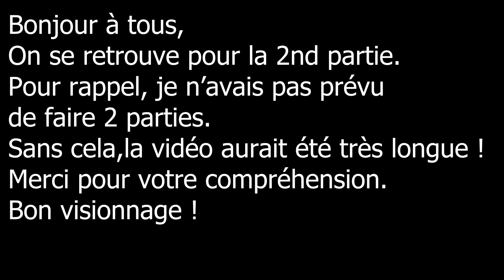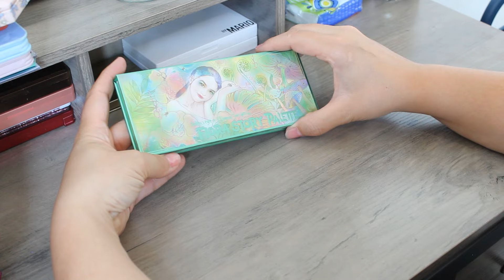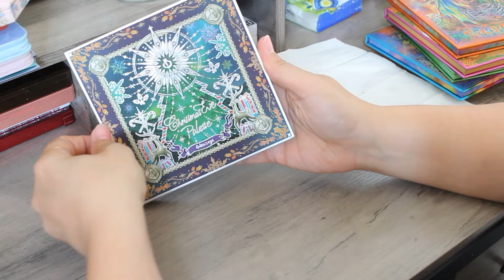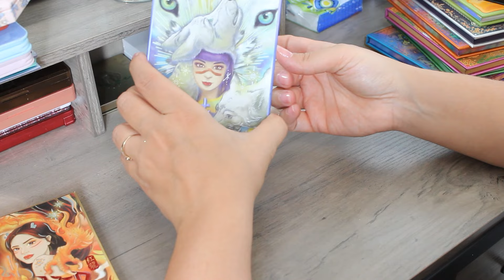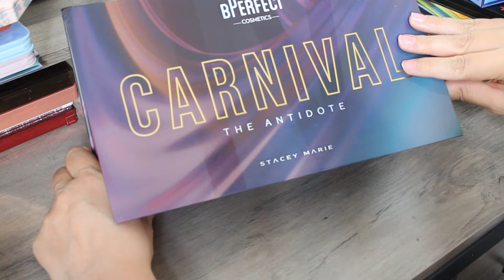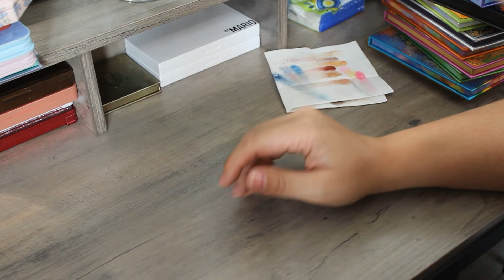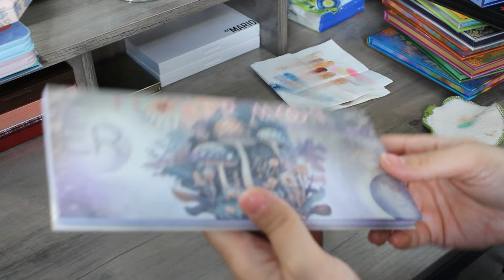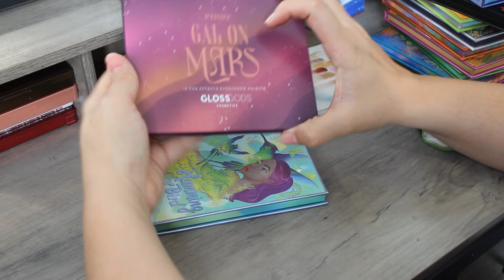Ma collection de palettes + tri : Partie 2 !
Déroules si tu veux en savoir plus !

N'oublies pas de mettre la HD